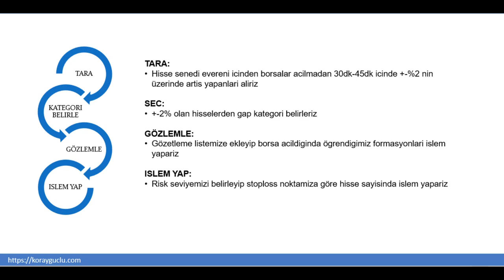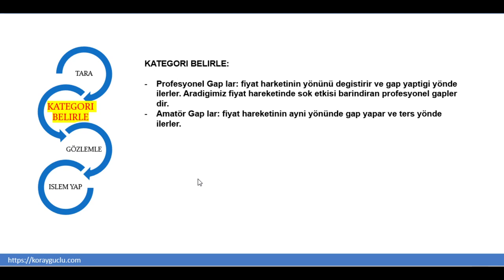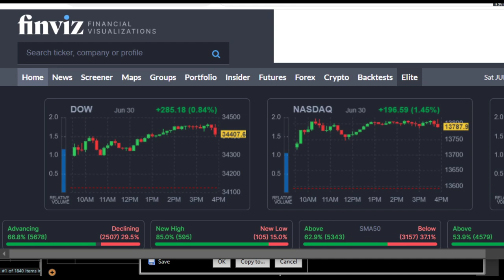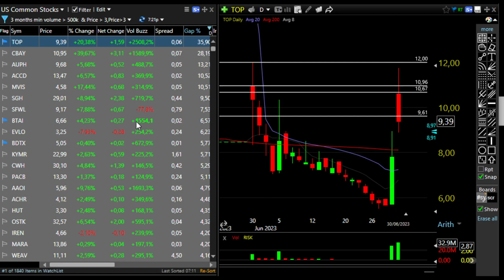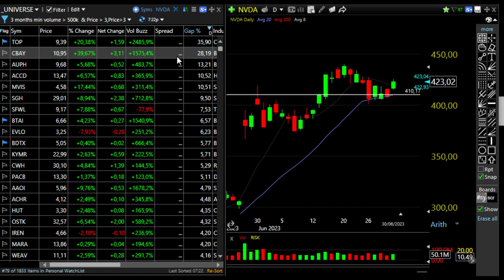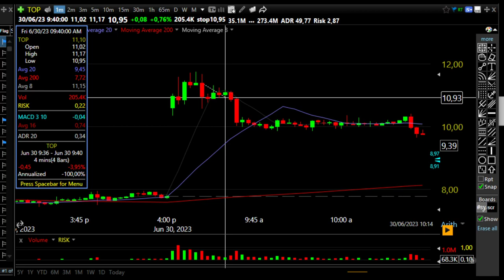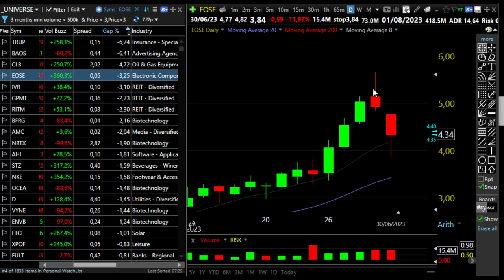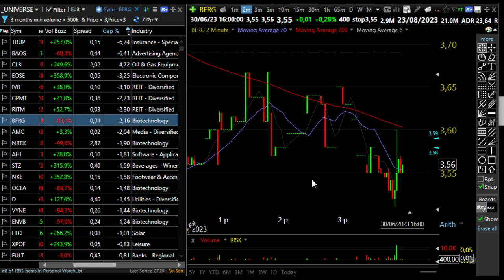Day Trading rutinim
Bu videoda day trading de hisse secimi ve kategorileri nasil olusturuyorum onu anlatiyorum.